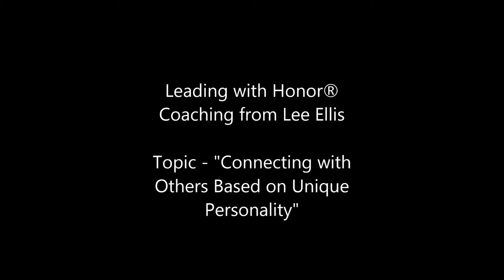"Connecting with Others Based on Unique Personality" - Lee Ellis - Leading with Honor Coaching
It’s true with children, and it’s true with adults and colleagues. Everyone has a unique design—a natural set of strengths and struggles that drive their behavior. An honorable leader learns how to adapt their behavior to lead each person uniquely. When we learn and apply this foundational leadership attribute, our opportunity for long-term success grows.

These coaching clips are only available in Lee's monthly 'Leading with Honor' email.

Lee's upcoming new book, "Engage with Honor - Building a Culture of Courageous Accountability" is due for release on September 7th, 2016. In this book, he presents the very practical Courageous Accountability Model for leading teams and organizations. For more information on "Engage with Honor", go or check with your favorite book retailer.